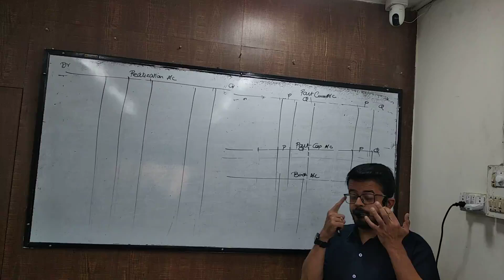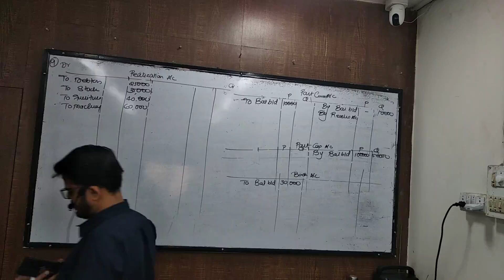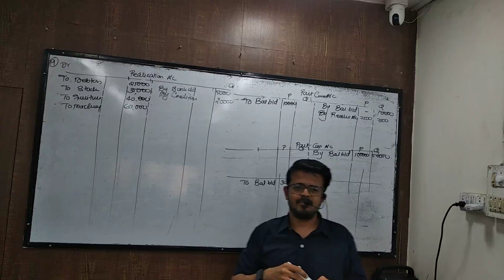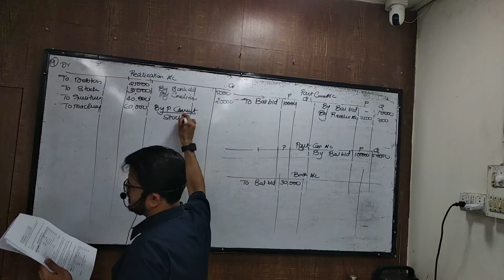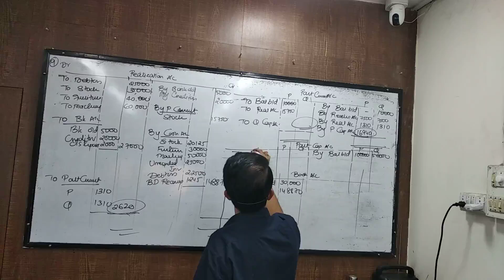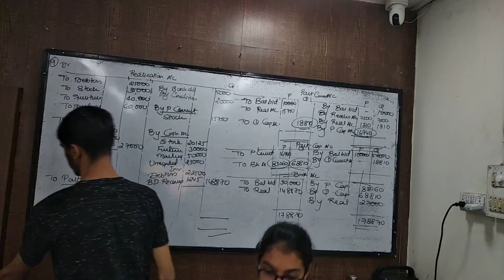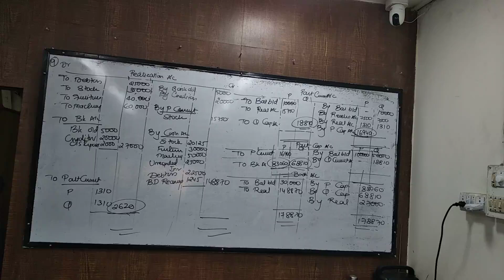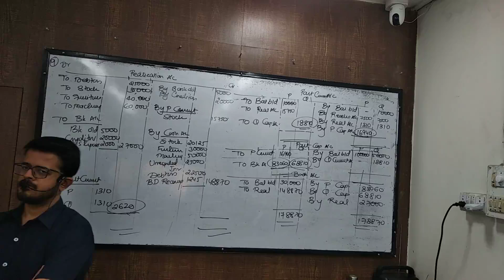mar 27 caf dissolution part 3